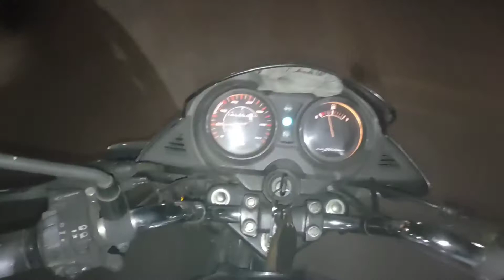First Time Mousa Ji And Mousi Ji Ke Sath Ganesh Mela Ghume 😃😍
Hi Friends I Hope you enjoy this video
Keep support and help you ❤️